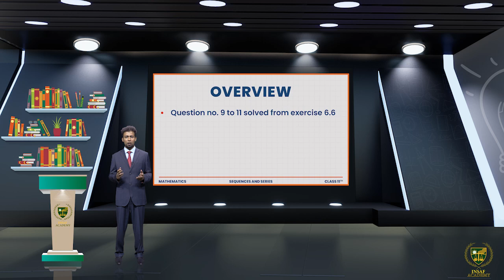Exercise 6.6 (Q. 9 to 11)